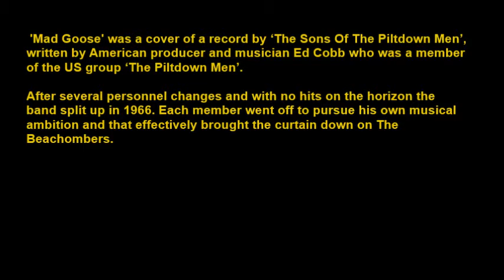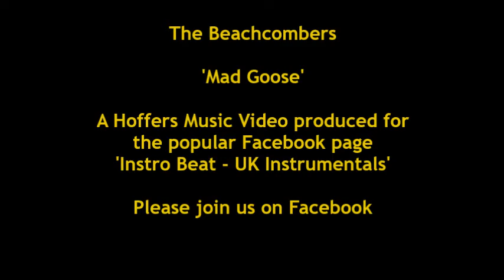The Beachcombers - Mad Goose (1963)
Bouncy cover of the 'Sons of the Piltdown Men' track 'Mad Goose' bu Brummie band The Beachcombers.
A Hoffers Music Video